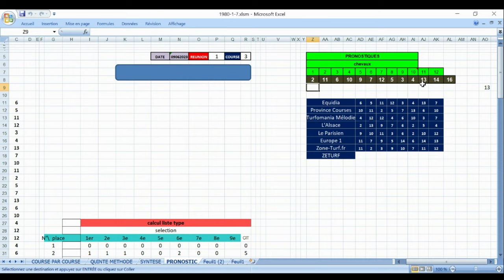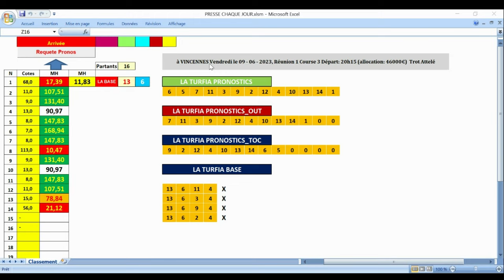R1 - 3 VINCENNESPRONOSTIC PMU TRIO 09 06 2023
Pronstic
R1C3 - PRIX MARSIK
20h15 - 14 Partants - Corde à gauche - 46.000 Euros - Attelé, mâles. - Course D, 2.700 mètres (G.P.)
Pmu simple Pmu couplé Pmu tiercé Pmu quarté + Pmu quinté + Pmu 2/4 Pmu multi Zeturf simple Zeturf jumelé Zeturf trio Zeturf zecouillon Zeturf z4 Zeturf triordre Zeturf z5